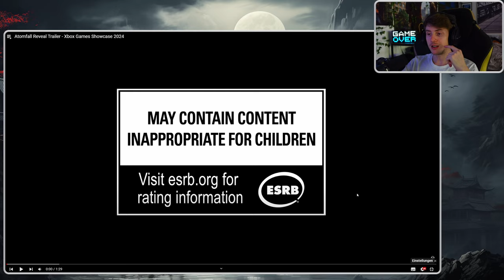Reaction 👀 Atomfall Reveal Trailer Xbox Games Showcase 2024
🎮Spiel: Atomfall

Atomfall ist ein Survival-Action-Spiel, das von Ereignissen aus dem echten Leben inspiriert ist und fünf Jahre nach der Nuklearkatastrophe von Windscale in Nordengland spielt.
Erkunde eine fiktive Quarantänezone, plündere, bastle, handle, kämpfe und rede dir deinen Weg durch eine britische Landschaft, die voll von skurrilen Charakteren, Mystik, Kulten und abtrünnigen Regierungsbehörden ist.
Atomfall stammt von Rebellion, dem Studio hinter Sniper Elite und Zombie Army, und fordert dich heraus, das dunkle Geheimnis hinter dem, was wirklich geschehen ist, zu lüften.